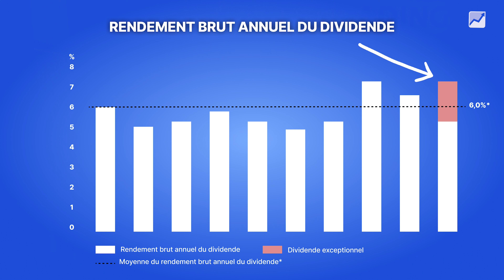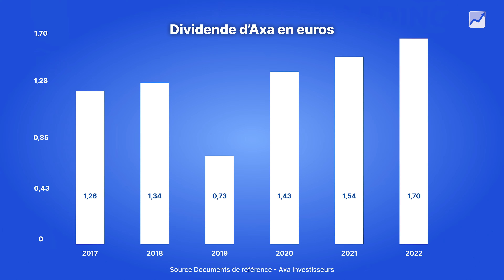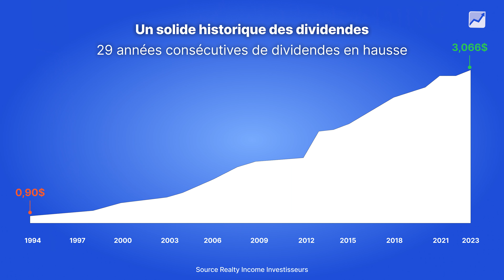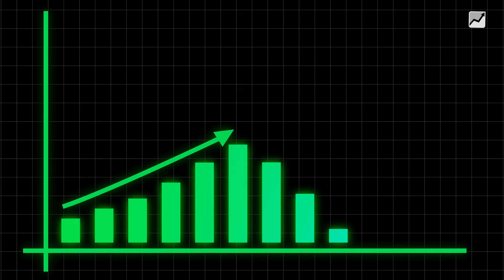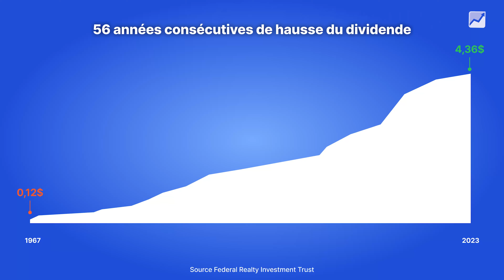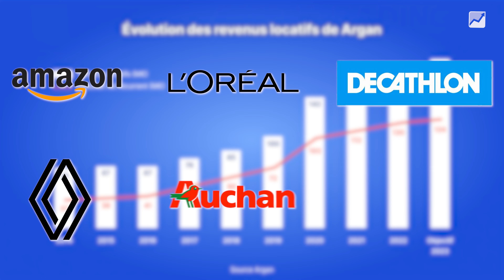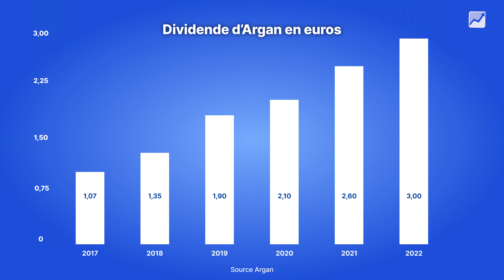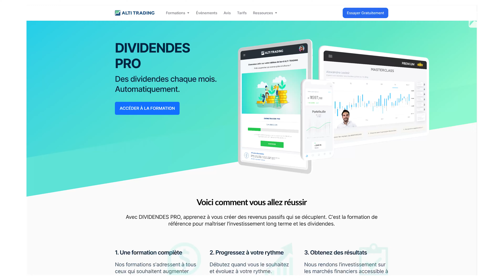Les 5 meilleures ACTIONS à HAUT RENDEMENT ! 🔥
↓ PLUS D'INFOS ↓
Les actions à haut rendement peuvent être une arme à double tranchant en Bourse. Pour certains, c’est la promesse d’un rendement suspicieusement attrayant ou de dividendes soi-disant attractifs qui comportent son lot de risques. Dans cette vidéo, découvrez les 5 actions à haut rendement qui sortent du lot !

Chapitres :
00:00 : Introduction
00:56 : Les règles de base pour éviter les pièges
02:22 : Action n°1
04:25 : Action n°2
05:53 : Action n°3
08:22 : Action n°4
10:00 : Action n°5
11:54 : En résumé

2️⃣ TRADER RENTABLE : Doubler vos revenus et dégager une rente mensuelle ▷

💰 À PROPOS DE ALTI TRADING

👨‍👦‍👦  REJOIGNEZ DES MILLIERS DE TRADERS RENTABLES

👌  LIEN POUR PARTAGER cette vidéo